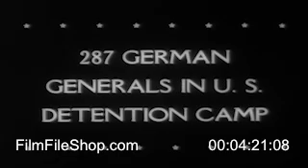Archival Newsreel 208 un 183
208 United News 183
Part 1, a B-29 airplane lands in Washington, D.C., and Gen. Arnold decorates the crew. Part 2, disabled veterans are trained as watchmakers in a Bulova Watch Corp. school in New York City. Part 3, Japanese aliens board ships at Seattle, Wash. Part 4, pre-Christmas parades are held in New York City and Hollywood. Shows Jack Benny. Part 5 shows the daily routine of captured German generals in a U.S. prison camp in Germany. Part 6, Gen. Eisenhower advises a Congressional committee to pass universal military training. Part 7, Gen. Yamashita is tried at Manila for war crimes. Shows Gen. R.B. Reynolds.